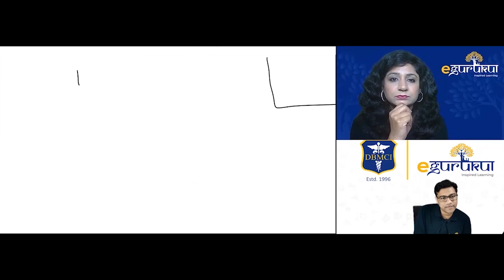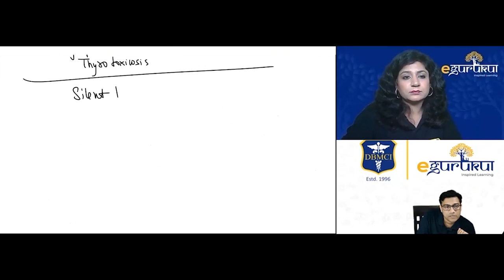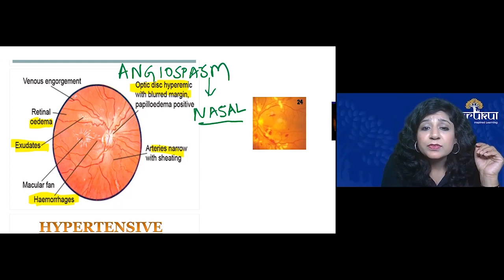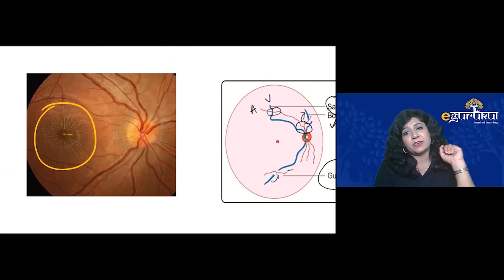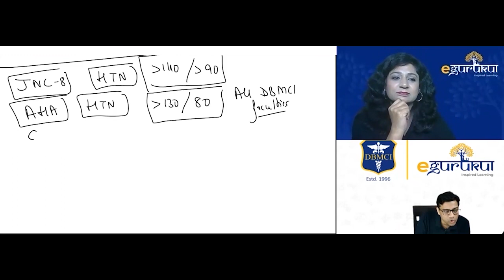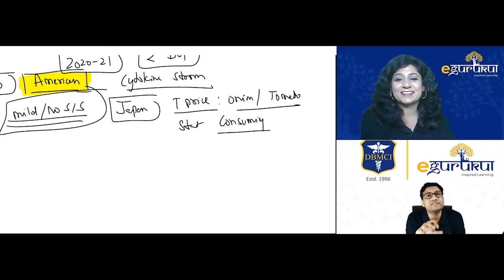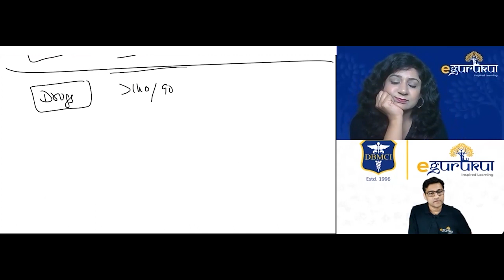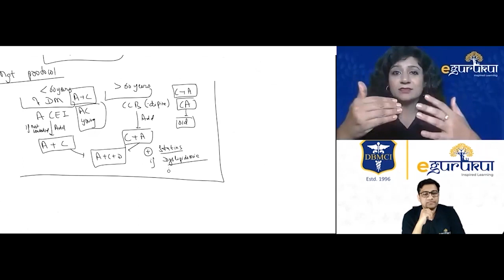Hypertension Retinopathy | Integrated Series for NEXT | Ophthalmology with Patho Physiology | DBMCI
This episode of Integrated Series for NEXT, Ophthalmology with Patho Physiology, by Dr. Niha Aggarwal, and Dr. Ashish Kumar covers the topic - Hypertension Retinopathy in detail.

It envelops all the information about the topic and hence will boost your preparation for NEXT. Watch the whole integrated lecture to strengthen all your concepts.